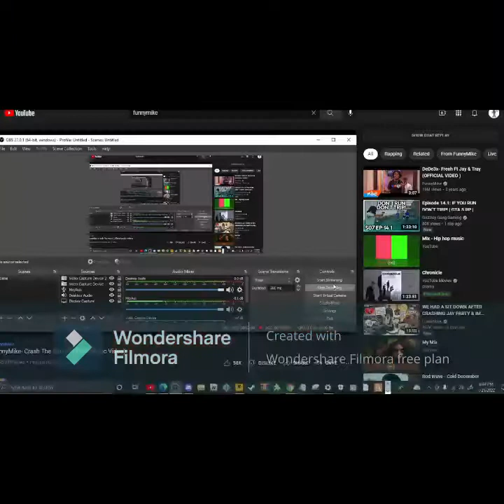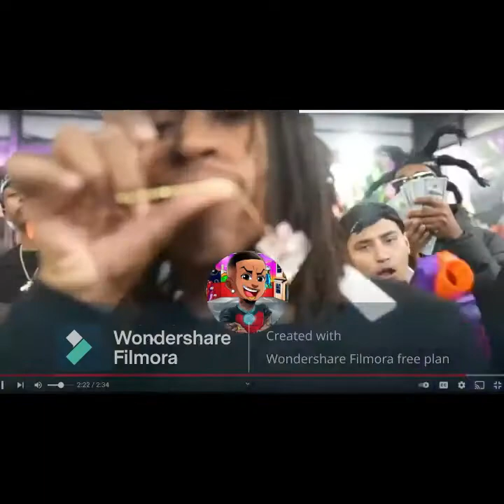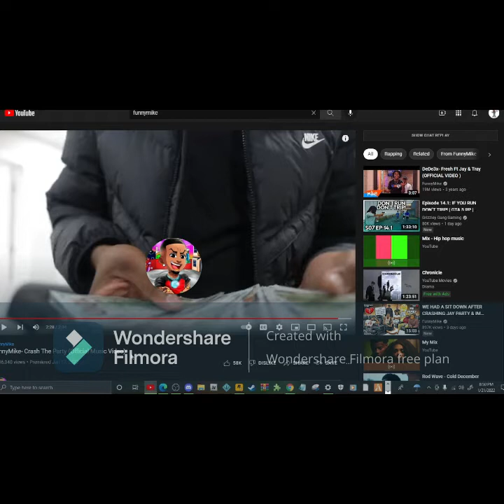Davell slime React to - FunnyMike - Crash The Party (Official Music Video)💔🤣 [*Reaction*]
it's your boy Davell slime react my channel in